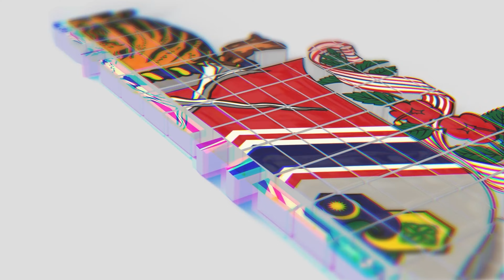KHAYALAN : KONSERT MUZIK RAKAN MUDA @ KUALA LUMPUR 2024 - ( RAKAN MUZIK - ORKESTRA )